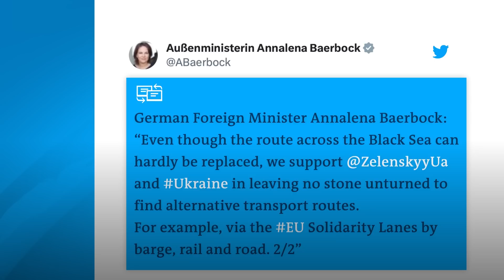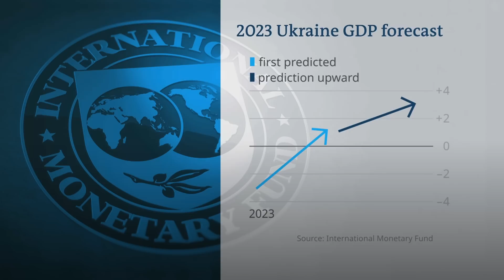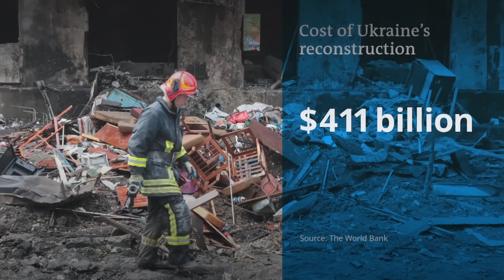Food security at risk: Global consequences of Russia's attack on Ukraine | DW Business Special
Russia's decision to end a deal that sends Ukrainian grain via the Black Sea has experts not only worried about global food security. It's also a blow to Ukraine's economy as exporting wheat, barley and other cereal is a major revenue source for the country.  In this DW Business Special we explore how Kyiv could sell its grain using different routes. We discuss why experts expect war-torn Ukraine to post solid GDP growth this year and what it'll take for the country to attract private investment to help fuel an economic recovery.